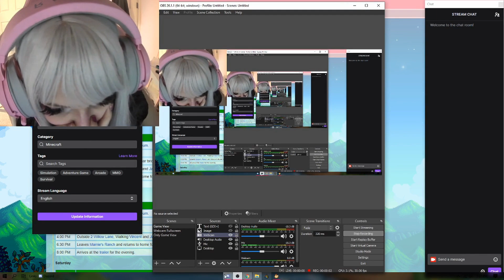Doing stuff in this one game in cosplay (Nene plays Stardew valley)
link tree (has like other links to my stuff)